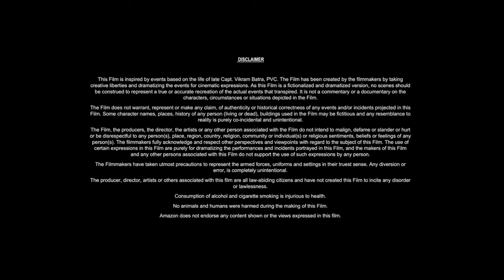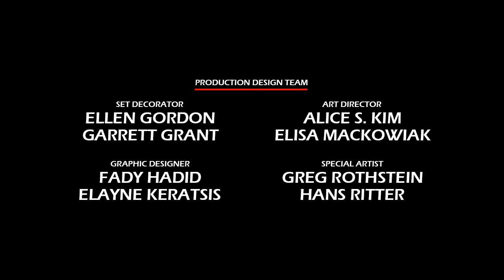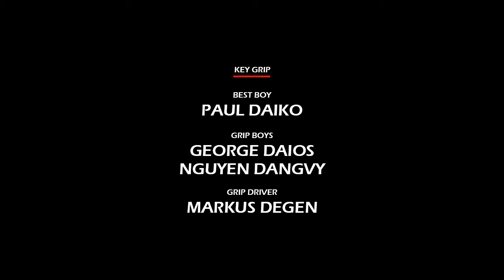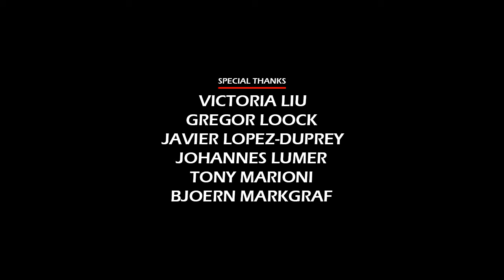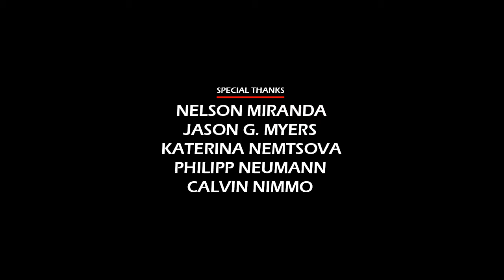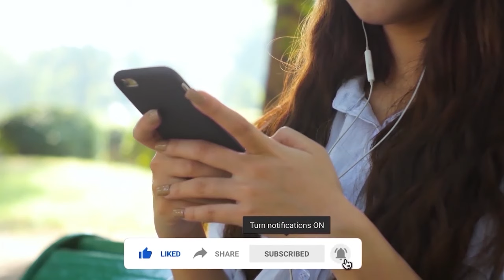Under the Dome (2013) Movie || Mike Vogel, Rachelle Lefevre, Natalie Martinez || Review and Facts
In this video we have talked about American science-fiction mystery drama television series Under the Dome (2013). What is this movie and where can you watch Under the Dome 2013 movie? It has been talked about. All interesting facts about Under the Dome movie are told in this video and the Under the Dome full movie HD version is also given information about which OTT platform or satellite channel you will get to watch it officially. Also, we have talked in detail with about the technical department, music department, pre-production, filming and post-production of Mike Vogel Under the Dome movie. How much was the Under the Dome full movie budget? and how much the movie Box Office Collection has also been updated. We have also discussed the story of this film and a small review of the story of Under the Dome full movie in english has also been given. Apart from this movie facts, story line, star cast, Under the Dome full movie Mike Vogel & other actors performance and which character has played what role? All of these have been discussed.

Movie Credits!
Developed by: Brian K. Vaughan
Produced by: Randy Sutter
Starring: Mike Vogel, Rachelle Lefevre, Natalie Martinez
Production Company: Amblin Television, Baer Bones, CBS Television Studios
Distributed by: CBS
Release Date: June 24, 2013 – September 10, 2015